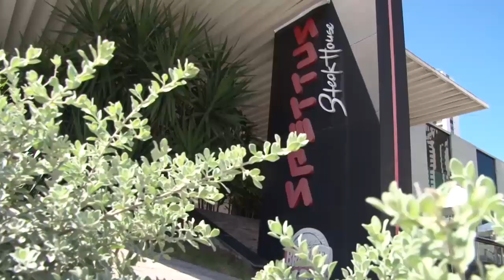TOQUE DE BOLA 23 05 15 EDUARDO BAPTISTA